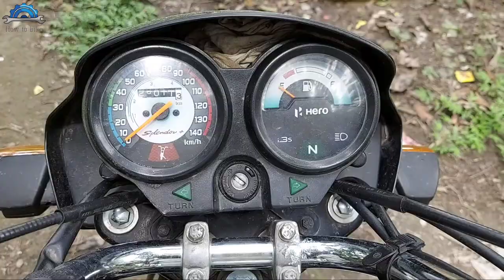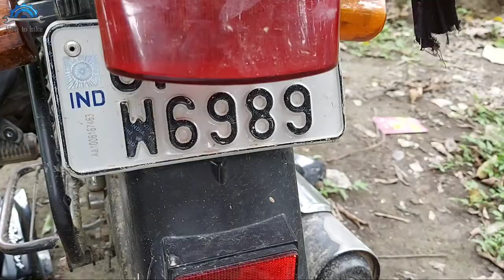Back light shaking problem in hero splendor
Hey Guyz!
My self Mohd Rafik , I am a bike mechanic.

Hey, today i will show you How to to solve backlight / tailght shaking  problem in Hero splendor bike

I hope it'll be helpful to you to maintain your bike by your own.

Leave you questions below in comment section.

for your querys
1-How to solve tail light shaking problem
2-back light ko kaise tight karen
3-Break light shaking problem in

break light not working ??